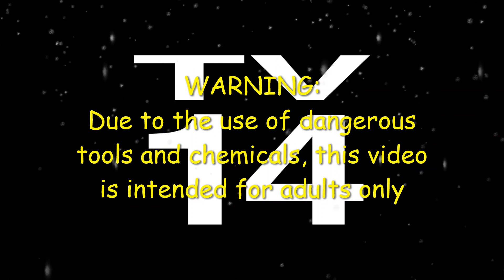Dicast International Builders December 2022 Holiday Recap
A recap of the builds for the DIBS December 2022, Holiday Invitational. A big thank you to everyone that joined in on the build! The DIBS January Truck It Up Invitational is January 5th so pick a casting and join us by building a semi, pickup or any truck! Don’t have a YouTube Channel, no problem, just send your glamour shots to:
and you will be included in the recap!